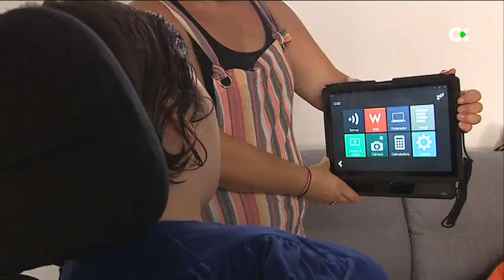PP, PSOE, Sumar y Junts cierran el acuerdo para sacar adelante la ley para pacientes de ELA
El PP, PSOE, Sumar y Junts han acordado un texto para sacar adelante la Ley de pacientes con esclerosis lateral amiotrófica (ELA), que incluye la atención continuada especializada 24 horas para las personas con ELA en estadios avanzados

Declaraciones de Carolina Fernández|Coordinadora de Gestión Teidela